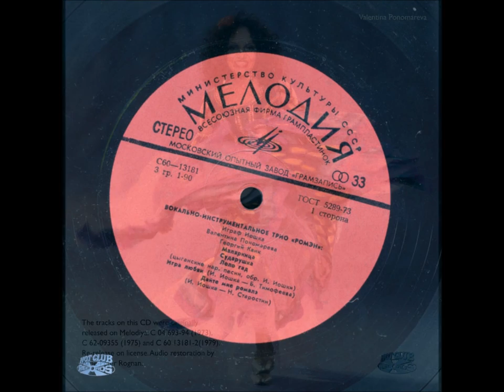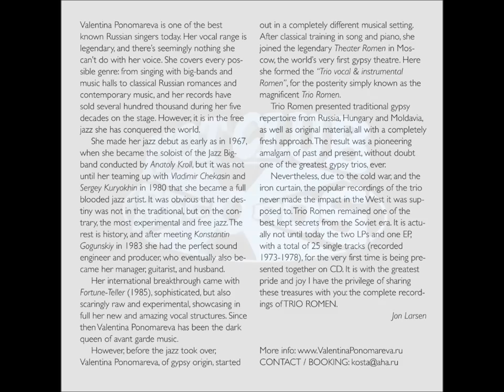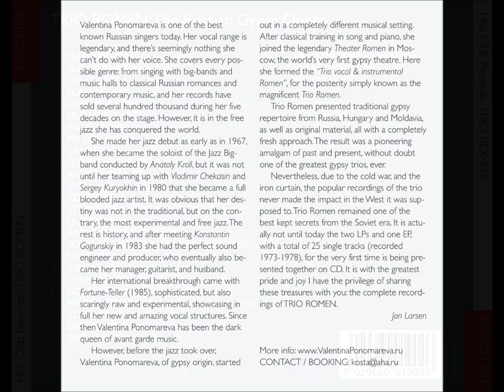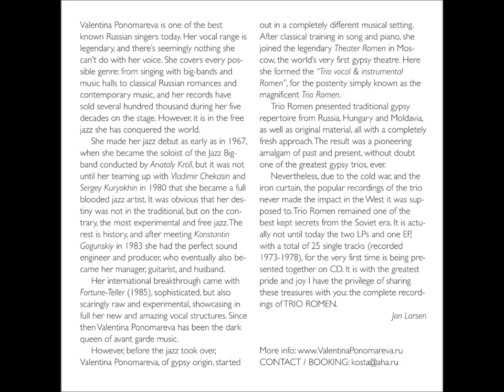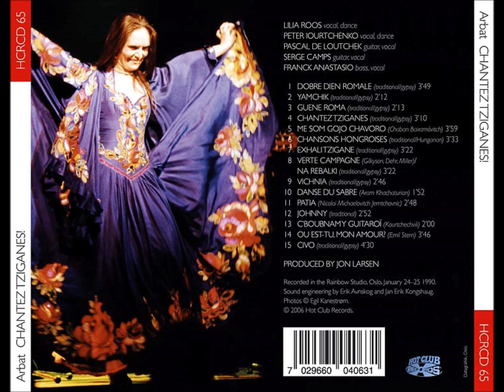TRIO ROMEN feat. VALENTINA PONOMAREVA (full album)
Hot Club Records proudly presents: TRIO ROMEN

Valentina PONOMAREVA (vocal), complete USSR recordings (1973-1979) - the birth of contemporary gypsy music.

Valentina Ponomareva is one of the best known Russian singers today. Her vocal range is legendary, and there’s seemingly nothing she can’t do with her voice. She covers every possible genre: from singing with big-bands and music halls to classical Russian romances and contemporary music, and her records have sold several hundred thousand during her five decades on the stage. However, it is in the free jazz she has conquered the world.

She made her jazz debut as early as in 1967, when she became the soloist of the Jazz Big-band conducted by Anatoly Kroll, but it was not until her teaming up with Vladimir Chekasin and Sergey Kuryokhin in 1980 that she became a full blooded jazz artist. It was obvious that her destiny was not in the traditional, but on the contrary, the most experimental and free jazz. The rest is history, and after meeting Konstantin Gogunskiy in 1983 she had the perfect sound engineer and producer, who eventually also became her manager, guitarist, and husband.
Her international breakthrough came with Fortune-Teller (1985), sophisticated, but also scaringly raw and experimental, showcasing in full her new and amazing vocal structures. Since then Valentina Ponomareva has been the dark queen of avant garde music.

However, before the jazz took over, Valentina Ponomareva - of gypsy origin - started out in a completely different musical setting. After classical training in song and piano, she joined the legendary Teater Romen in Moscow, the world’s very first gypsy theatre. Here she formed the “Trio vocal & instrumental Romen”, for the posterity simply known as the magnificent Trio Romen.
Trio Romen presented traditional gypsy repertoire from Russia, Hungary and Moldavia, as well as original material, all with a completely fresh approach. The result was a pioneering amalgam of past and present, without doubt one of the greatest gypsy trios, ever.

Nevertheless, due to the cold war, and the iron curtain, the popular recordings of the trio never made the impact in the West it was supposed to. Trio Romen remained one of the best kept secrets from the Soviet era. It is actually not until today the two LPs and one EP, with a total of 27 single tracks (recorded 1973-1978), for the very first time is being presented together on CD. It is with the greatest pride and joy I have the privilege of sharing these treasures with you: the complete recordings of TRIO ROMEN.

Jon Larsen

Originally produced by Melodya (Soviet), re-released on lisence.